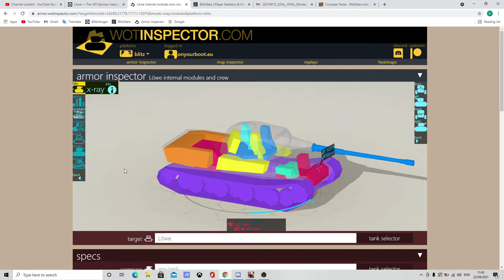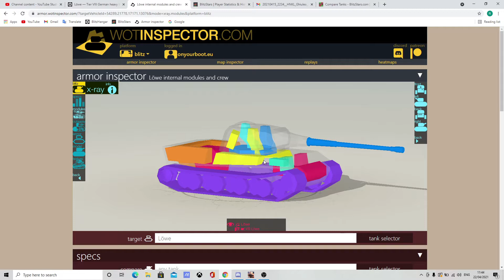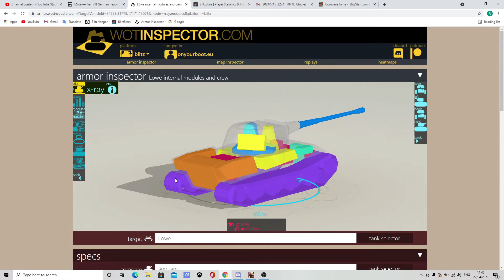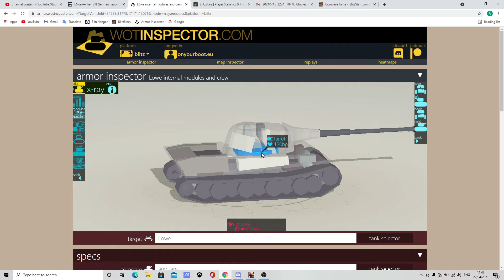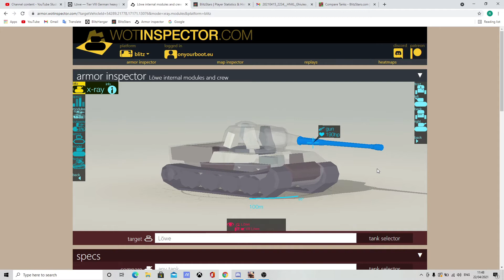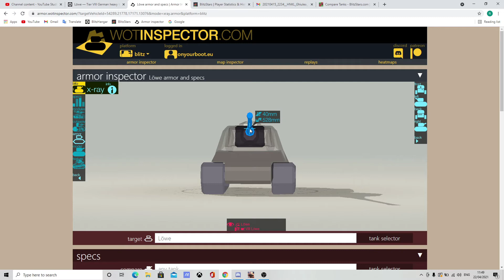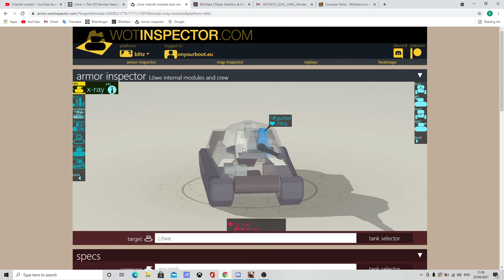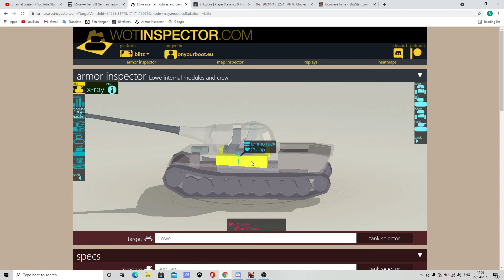Modulele tancului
Informatii utile mai ales pentru jucatorii incepatori. In functie de armura si amplasamentul acestor module echiparea tancului poate sa fie foarte importanta, ca urmare, aprofundarea acestor informatii s-ar putea sa fie de folos.

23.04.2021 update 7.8